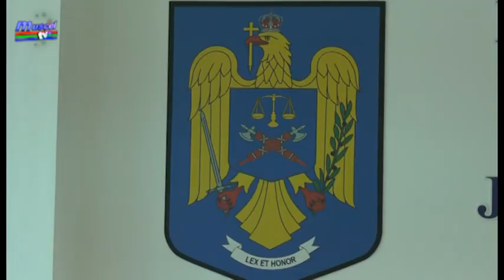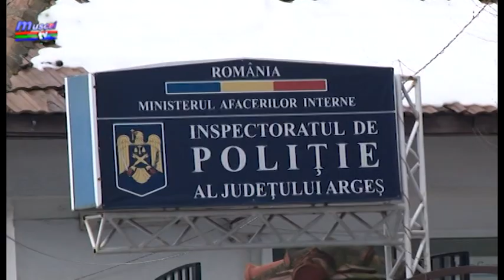jurnal 17 01 2019 politie violenta domestica corina georgescu, leonard bila ela ionascu